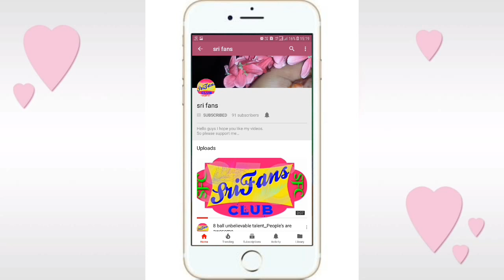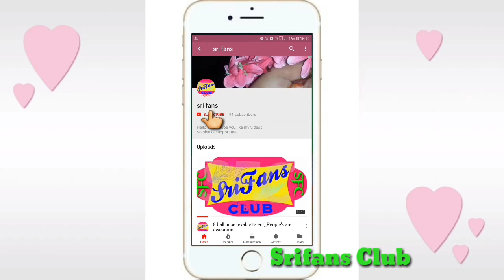Man vs Wild talent